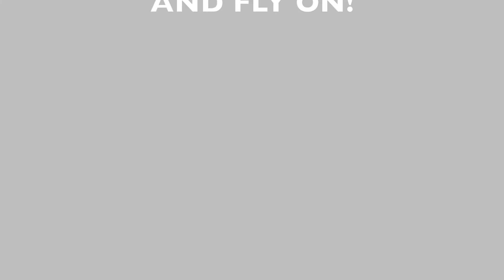Yuneec Q500 - Takeoff and landing from 12th floor - Orange Beach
My Yuneec Q500 passed the test! Successful take off and landing from 12th floor of building in Orange Beach, Alabama.